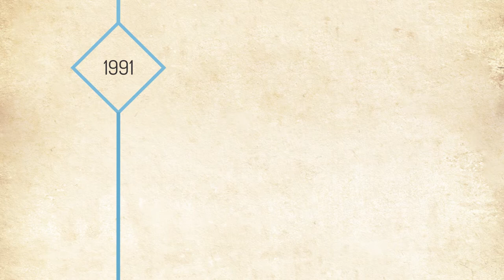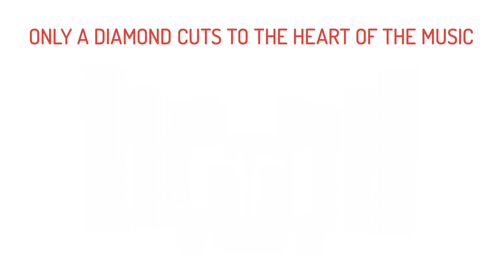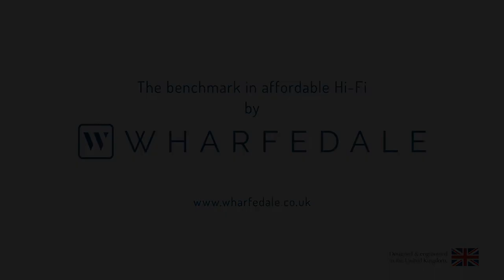Wharfedale Diamond 11 Series - The History of the Diamond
Only A Diamond Cuts Top The Heart Of The Music

Britain has long been recognised as being the home of loudspeaker technology in terms of innovation and quality. Gilbert Briggs’ first loudspeaker was manufactured in 1932 through a passion for music and an ear for detail - in a sleepy little market town of Yorkshire, Wharfedale was born. After winning multiple awards, his work is still much admired and respected throughout the hi-fi world today and our speakers are still driven by the same passion for music.

Wharfedale’s Diamond series has a long history of achievement. The first Diamond was born in 1982 in the form of a rear ported hi-fi speaker. A combination of 25mm textile dome tweeter, 100mm woven Kevlar cone mid driver, 200mm woven Kevlar(R) cone bass driver and a simple, yet highly effective, crossover in a compact hi-fi speaker took the industry by storm. The speaker produced an impeccable stereo image, quickly becoming a best seller and a permanent fixture in the Wharfedale product range. Since then, every Wharfedale Diamond Series has been a best-seller.

From 1982 Wharfedale Diamond has meant one thing - impeccable performance at an affordable price. Today we are pleased to bring you the latest of loudspeakers from Wharfedale that aspires to this tradition - Diamond 11.

Reviews & Awards:
Hi-Fi Choice - Yearbook 2019
Hi-Fi Choice - Recommended
Hi-Fi News - Outstanding Products (2018's Best Hi-Fi Products)
Hi Fi World - 5 Globes Award
Stereo & Video Magazine (Czech) - Group Test
Home Cinema Choice - Best Buy
AVTech Media Awards - Best Compact Speaker System
The Absolute Sound Magazine (USA) - Product Of The Year:
Stereo & Video Magazine (Czech) - 5 Stars Outstanding
HiFiTest.de Magazine - Best of HiFi Test 2018

WHARFEDALE
British loudspeakers have always enjoyed an excellent reputation around the world, and Wharfedale is perhaps the most famous brand of all. Stretching back to 1932, when Wharfedale's founder Gilbert Briggs built his first speaker in the cellar of his Yorkshire home, Wharfedale has been responsible for some of the most important loudspeakers ever produced, introducing many techniques and technologies that became commonplace such as the two-way loudspeaker (invented in 1945) and the use of ceramic magnets (pioneered in 1962). Now in its 88th year, Wharfedale continues its quest to deliver excellent sound quality and value for money with a wide range of class-leading speakers, including the latest iteration of the famous Diamond line – the classic entry point to high-fidelity sound.